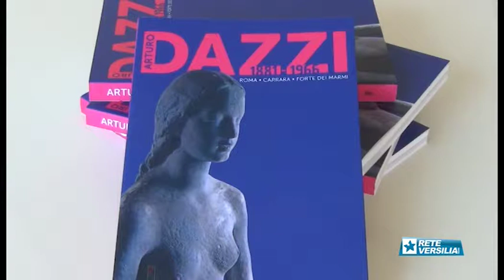Arturo Dazzi in mostra a Villa Bertelli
FORTE DEI MARMI - Inaugurata a Villa Bertelli la mostra del maestro carrarino Arturo Dazzi. Dalla Roma che lo consacrò come tra i più grandi scultori monumentali del suo tempo, passando per Carrara dove è nato e dove ha insegnato come docente di Scultura presso la Prestigiosa Accademia di Belle arti, fino al luogo eletto per vivere e per lavorare Forte dei Marmi.